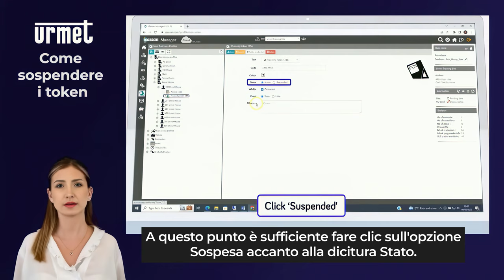26 Come sospendere un token